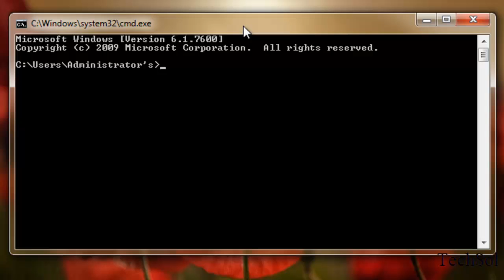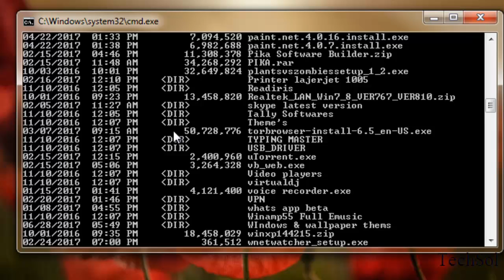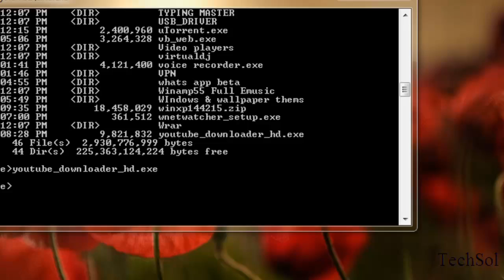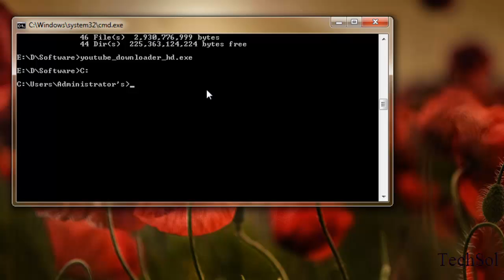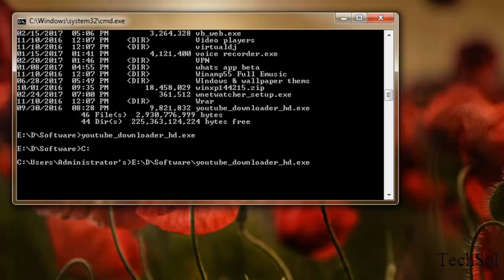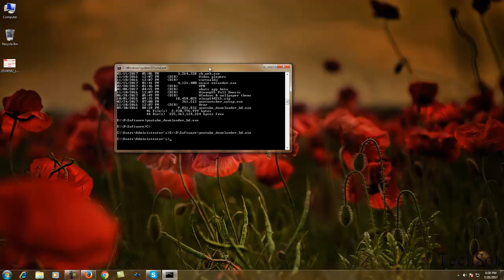How to install a software using CMD(command promt)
Hey guys in this video i showed you how you can install software by using Command Prompt, In case any problem comment me in comment box.